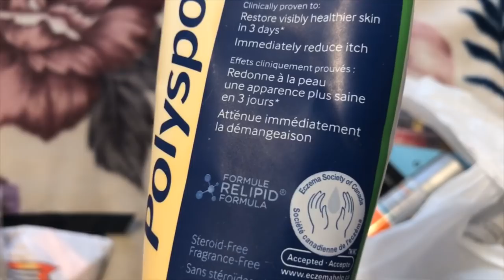VLOGMAS DAY 22 | IN MY THRIFTED PAJAMAS ALL DAY & MY MUST HAVE WINTER SKINCARE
My New Pair of glasses: DBSN 62278 (C104) Tortoise